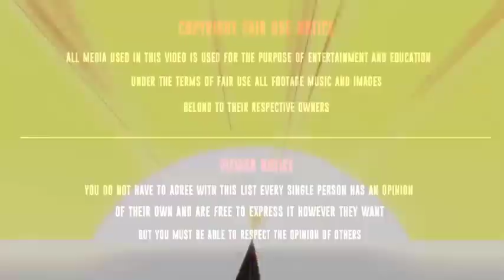Beerus watches Goku's training session with Whis, Beerus threatens to HAKAI Goku (English Dub)